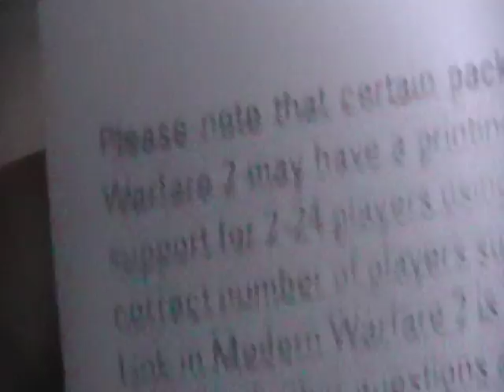Whats Inside the Call of Duty Modern Warfare 2 game cover Hardened Edition